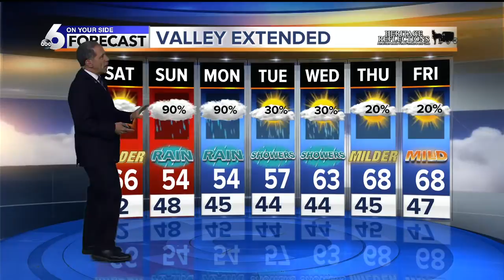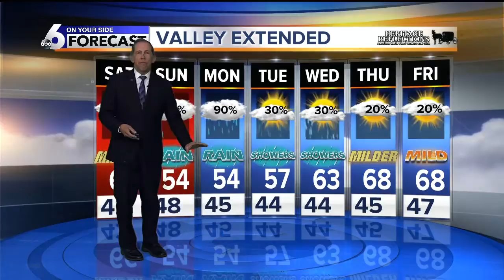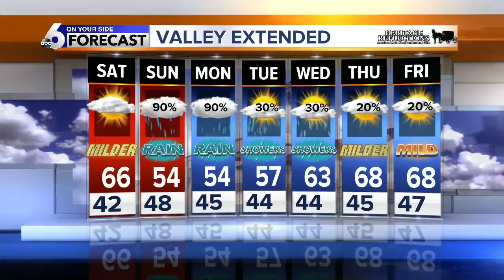Scott Dorval's Friday On Your Side Forecast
Steady Rain Tapers off this Evening